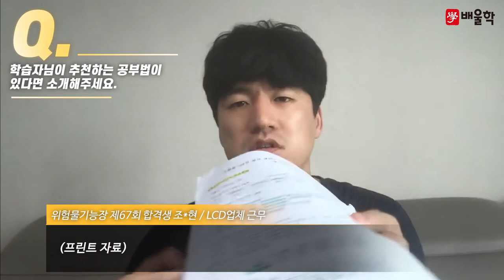[위험물기능장 합격수기★] 위험물기능장 기출문제│비전공자 합격생이 추천하는 위험물기능장 공부법! - 조*현님 인터뷰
배울학과 함께 위험물기능장 합격에 도전하세요!

해당 후기는 조*현님의 합격 이야기를 바탕으로 제작되었습니다.

위험물기능장, 위험물기능장응시자격, 위험물기능장실기, 위험물기능장합격률, 위험물기능장실기시험과년도출제문제, 위험물기능장필기, 위험물기능장시험일정, 위험물기능장인강, 위험물기능장난이도, 위험물기능장시험, 위험물기능장기출문제, 위험물기능장실기기출문제, 위험물기능장합격수기, 위험물기능장연봉, 위험물기능장기출, 위험물기능장시험과목, 위험물기능장실기기출, 위험물기능장교재, 위험물기능장인강추천, 위험물기능장동영상, 위험물기능장과년도, 위험물기능장필기책, 위험물기능장공부방법, 위험물기능장필기기출문제, 위험물기능장실기시험, 위험물기능장실기과년도, 위험물기능장실기문제, 위험물기능장강의, 위험물기능장필기시험과년도출제문제, 위험물기능장동영상강의, 위험물기능장실기인강, 위험물기능장실기동영상, 위험물기능장후기, 위험물기능장과목, 위험물기능장추천, 위험물기능장전망, 위험물기능장요약, 위험물기능장실기책, 위험물기능장독학, 위험물기능장필기시험, 위험물기능장무료강의, 위험물기능장필기실기, 위험물기능장과정, 위험물기능장필기합격률, 위험물기능장실기공부